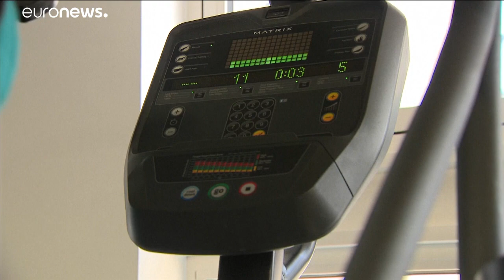على عكس العديد من الدول الأوروبية.. بريطانيا تبدأ الإثنين تخفيف قيود الإغلاق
ملايين المواطنين في إنكلترا يستعدون للخروج من حالة الإغلاق الكلي التي فرضتها السلطات البريطانية منذ أكثر من شهر للحد من استشراء فيروس كورونا الجديد.